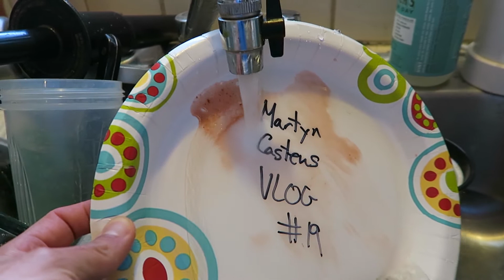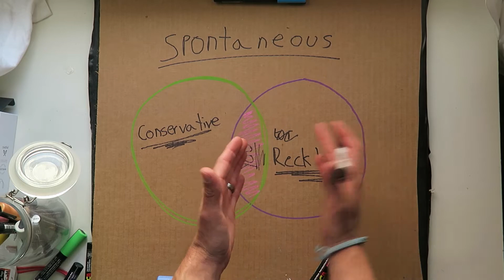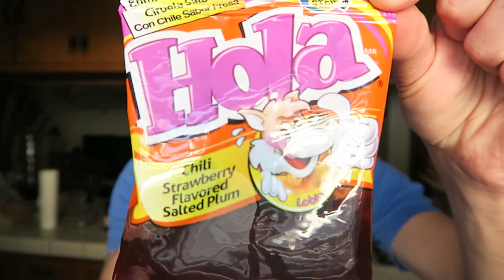Reckless or Spontaneous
Daily Vlog #19 -  I explore my meaning of Spontaneous, wash my car and try some unusual candies all in the same day ;)

How to Vlog? This is the question I asked myself as I started out the new year. I am always looking to be more creative and I decided that this year will be the year that I start a daily vlog. So sitback and step into my daily life.

Vlogging is totally new to me, but I hope to bring you on all my travels, adventures and all around exploring.

A little bit about myself:
I live in San Diego and love all things creative. I am a webmaster for work but do all sorts of things including design, photography and anything that involves using my hands or creativity.

My wife and I are avid rock climbers and love go to on adventures in our 88 Vanagon. We traveled to last year all around Mexico, China, Bali, Hawaii and throughout California and Neveda.

I use a Canon 70d combined with a Canon G7X for all my Vlogs.